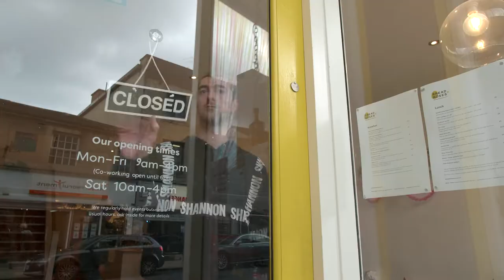Co-op Fortnight 2019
Workers. Members. Rebels. Citizens. Residents. Owners. Sharers. Co-ops bring together millions of people across the UK. Join us for two weeks of mass co-operation this CoopFortnight and celebrate what can be achieved when we co-operate